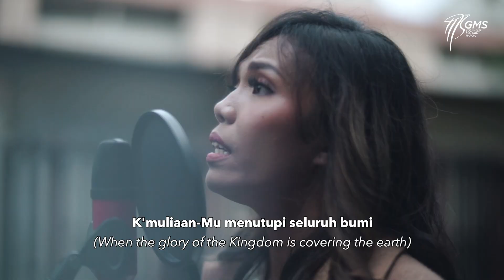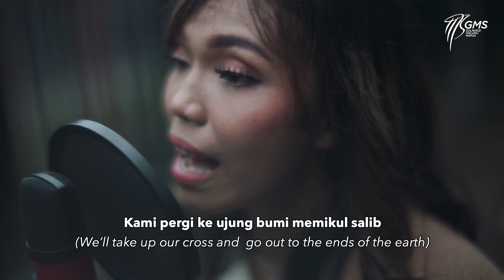Maranatha (마라나타 Indonesian Version) - AMC 2021- GMS Manado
"Maranatha, Amin datanglah ya Tuhan Yesusku"

Ditranslate dari lagu rohani Korea - 마라나타

Lagu yang mewakili hati kami untuk suatu kegerakan misi untuk Indonesia Timur sampai kebangsa-bangsa, agar Yesus segera datang jika Injil sudah diberitakan sampai keseluruh penghujung bumi.

Delegasi Indonesia untuk Asian Mission Camp 2021 (AMC 2021) online.